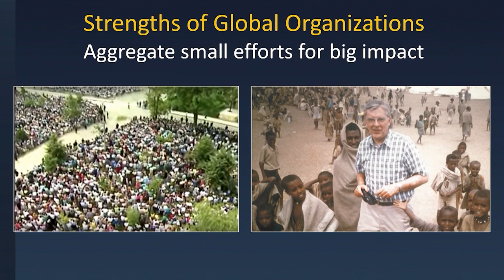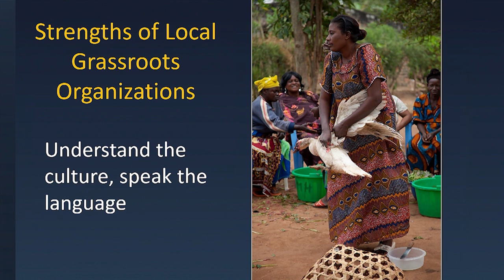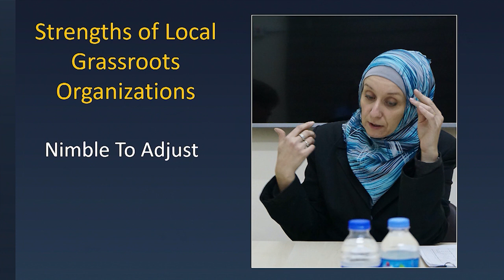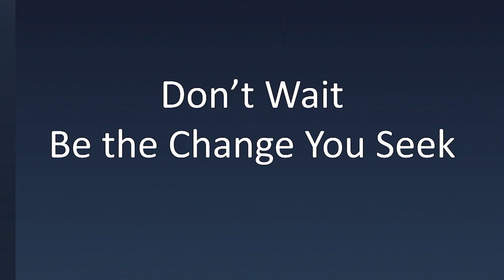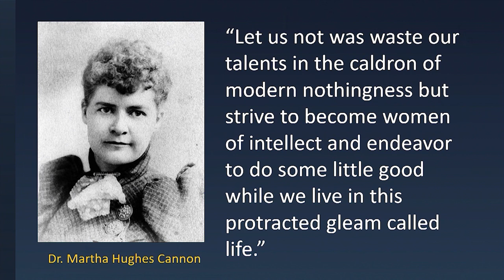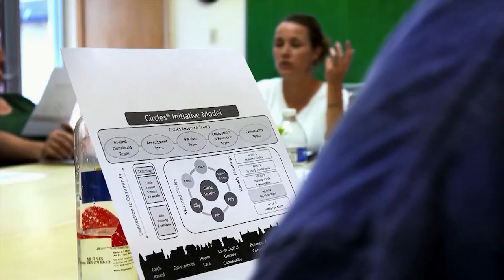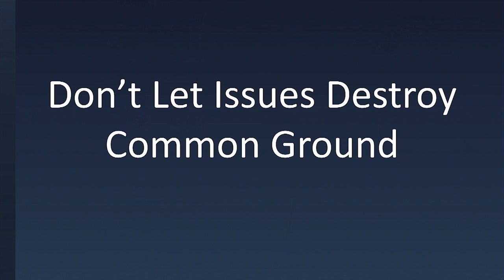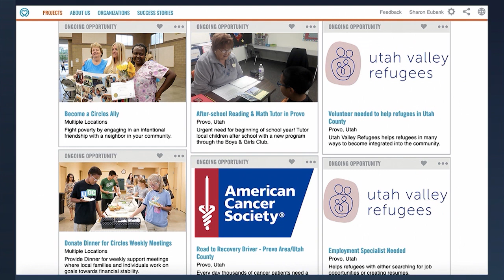The Status of Women Worldwide: Becoming Informed & Empowered as Global Citizens with Sharon Eubank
Sharon Eubank (Director of Latter-day Charities) shares her experience, insights, and status of women worldwide at the Utah Women's Leadership Speaker & Dialogue Series titled: "The Status of Women Worldwide: Becoming Informed & Empowered as Global Citizens."